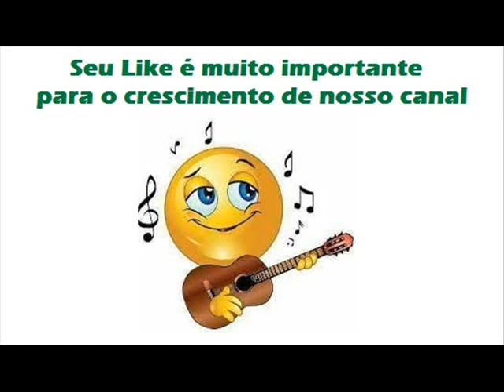01 Santos Reis Em Sua Residência - Quintino e Quirino - Folia De Reis (1974)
Quintino e Quirino - Folia De Reis (1974)